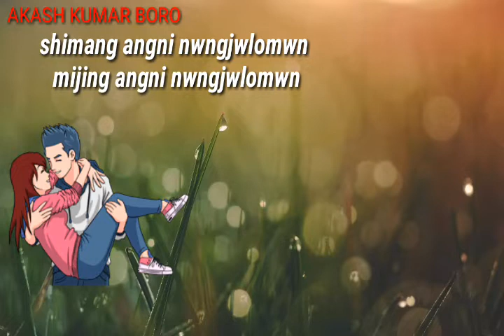Gwrbw angni baifle langbai,onjima gwywi tukra jabai sona.